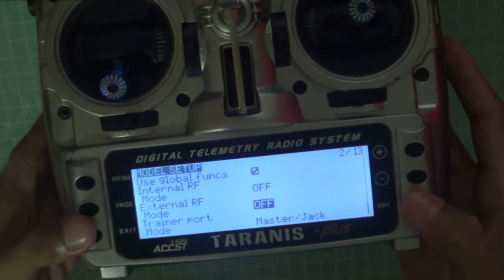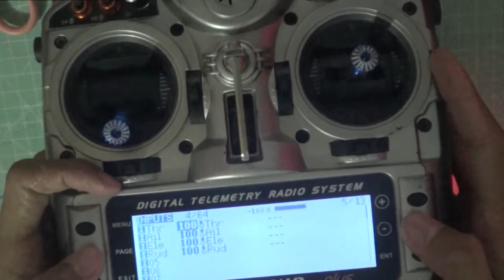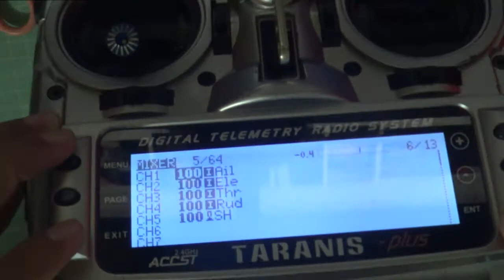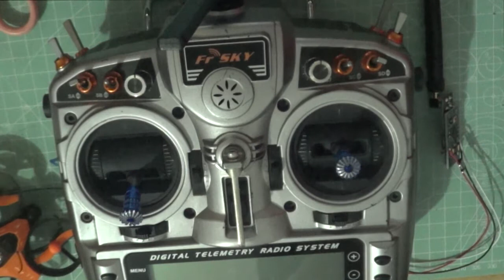DIY Multiprotocol Module Arduino + NRF24L01 Part 4